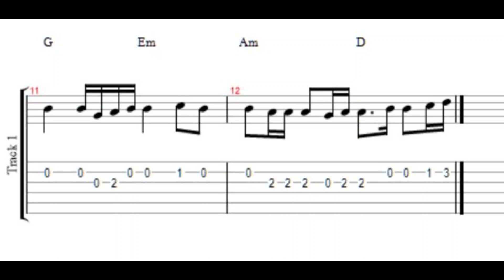Father and Son (Guitar Intro Only)